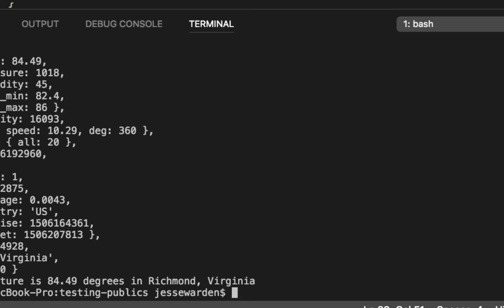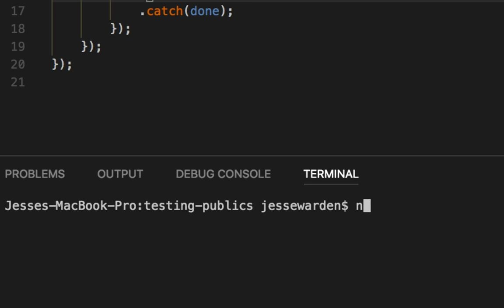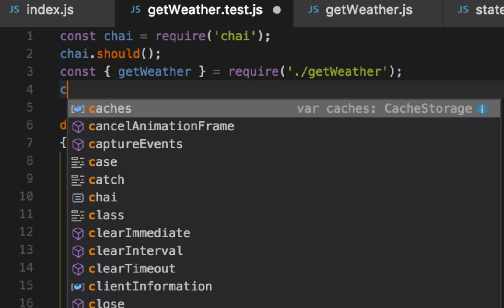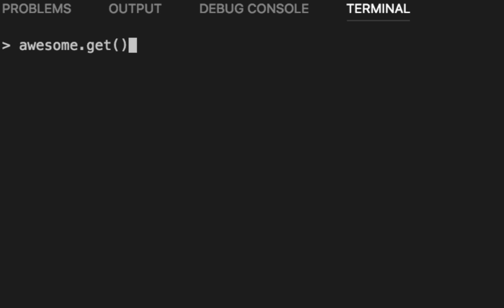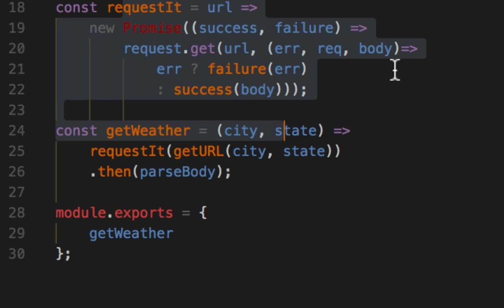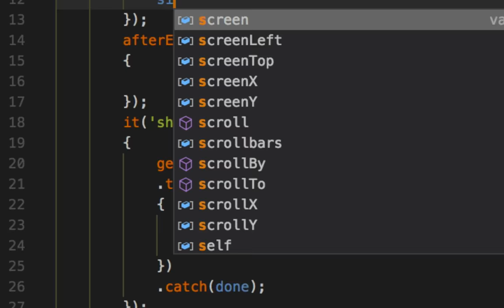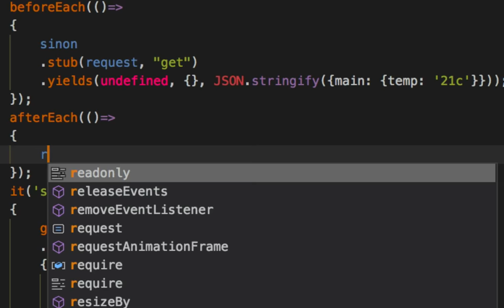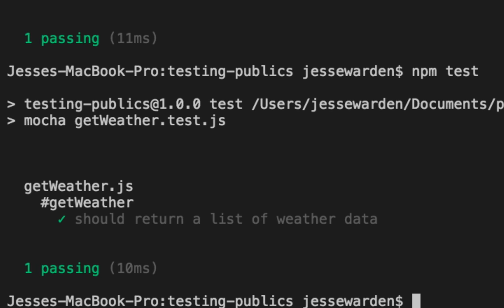Mocking Dependencies in Unit Tests Using Sinon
I cover mocking the request object in Node so your unit tests are actual unit tests instead of integration tests, and work whether wireless is on or not. This makes them more deterministic.